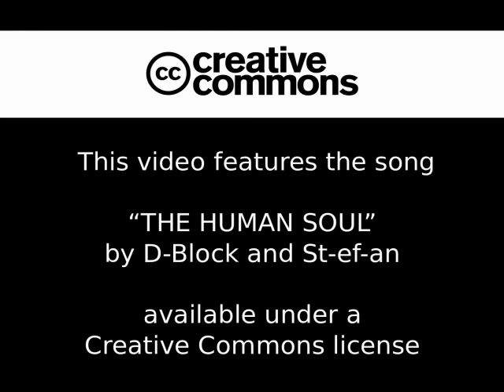Bad Rumour - Bad Company 1 Montage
bad-rumour.darkbb.info
JOIN THE BEST CASUAL PS3 CLAN
JOIN BAD RUMOUR
bad-rumour.darkbb.info

Bad Company 1 MONTAGEE

D Block and Stefan  ft Wildstylez - The Human Soul

SCANTRAXX